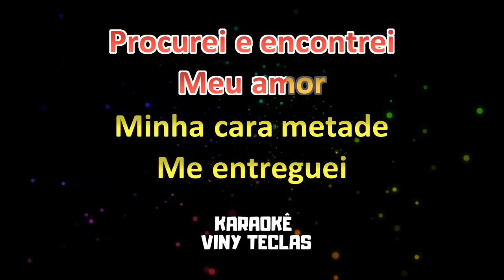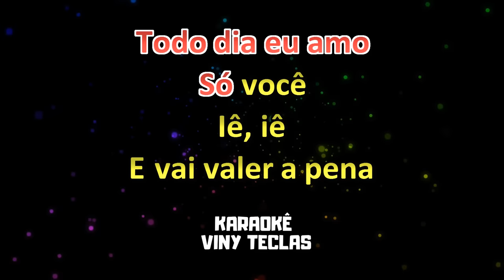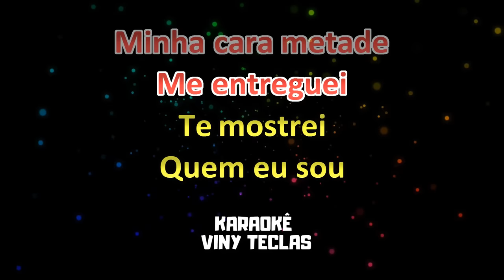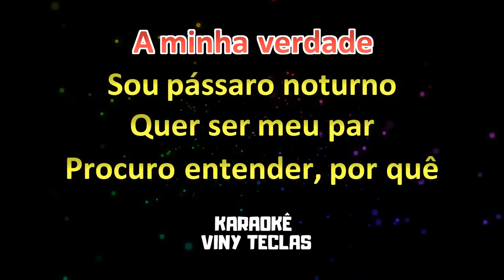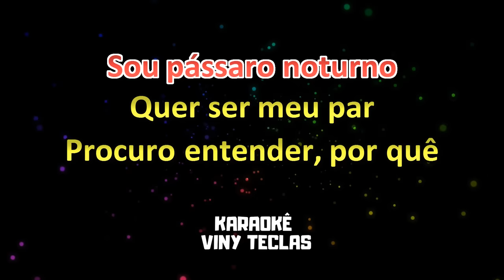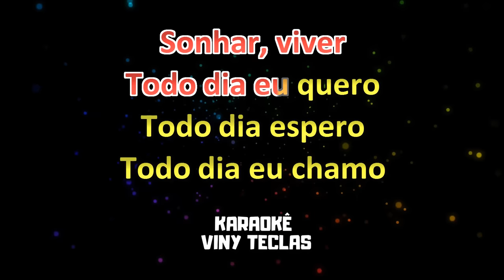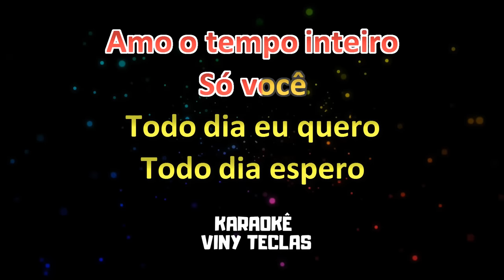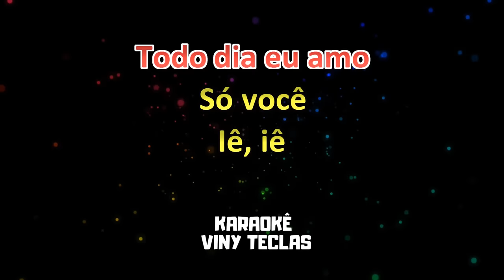Karaokê de Arrocha - Pássaro Noturno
Seja bem vindo. Cantar faz bem para alma, divirta-se!!!

 ATENÇÃO: Infelizmente não é permitido gravações, com distribuição em plataforma de distribuição digital, utilizando os playbacks deste canal. Sujeito a medidas judiciais. Também NÃO comercializamos estes playbacks.